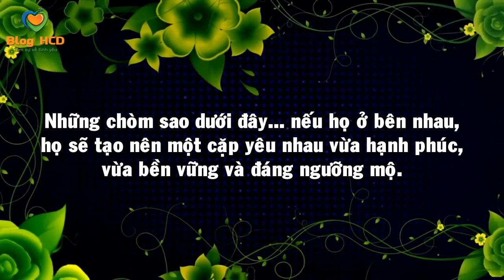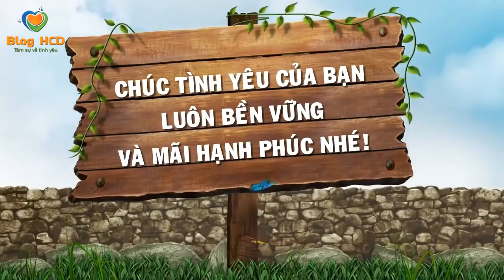Chòm sao nào kết hợp với nhau sẽ tạo nên tình yêu bền vững nhất? | Blog HCĐ ✔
Nếu ở bên nhau, họ sẽ tạo nên một cặp bạn thân khác giới vừa thân thiết, vừa bền vững đáng ngưỡng mộ.

👸 Tác giả: Alexandra V
♫ Bài hát: Em Làm Người Yêu Anh Nhé!

► Facebook Cá nhân: Huỳnh Công Đại